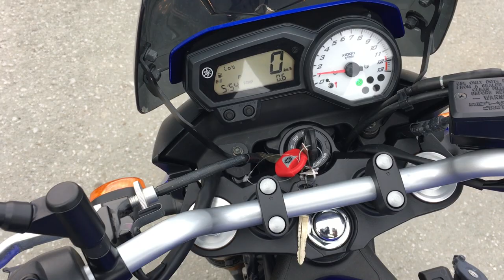B9343 YAMAHA FZ8 N